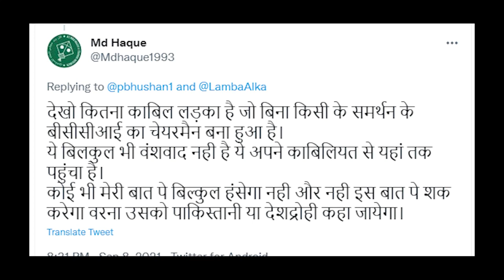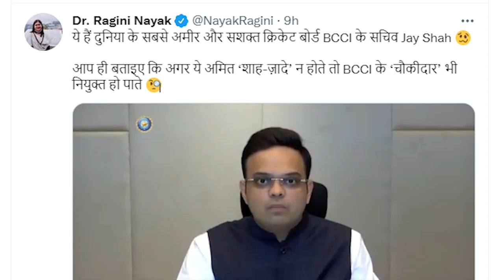Amit Shah के बेटे Jay Shah ने करवाई गंदी बेईज्जती, लोग कर रहे हैं ट्रोल।News Yaari।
अमित शाह के बेटे जय शाह ने टी-20 विश्व कप के लिए टीम इंडिया का एलान किया..उस वक्त जय शाह के बोलने के तरीके को लेकर सभी जय शाह को ट्रोल कर रहे हैं।आप भी देकिए लोगों ने क्या कहा।